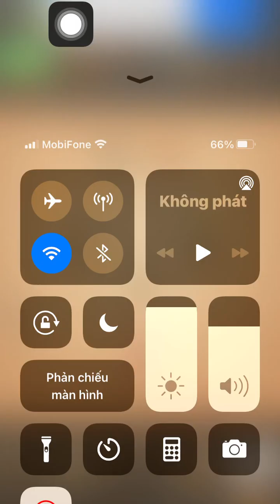Trận cờ tướng chung kết dùng xe cặp đổi mả quá tuyệt vời